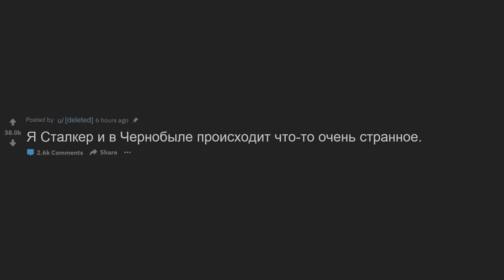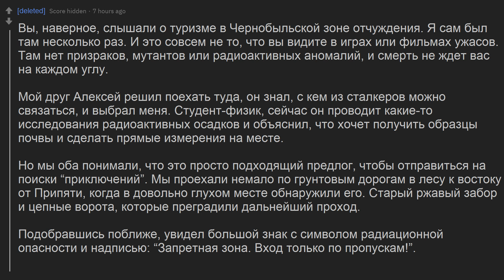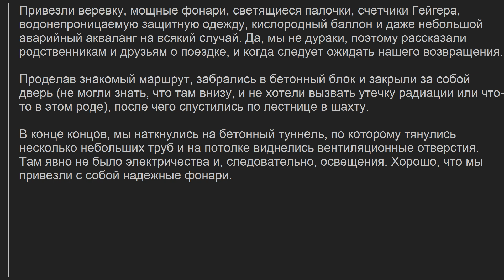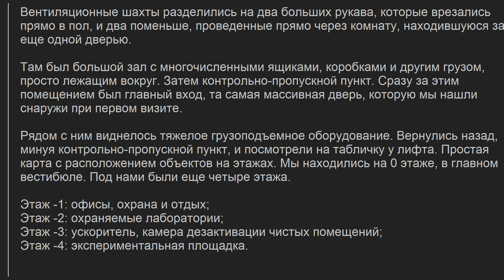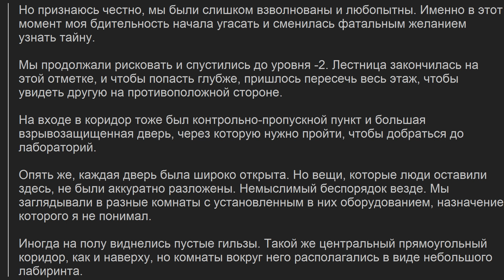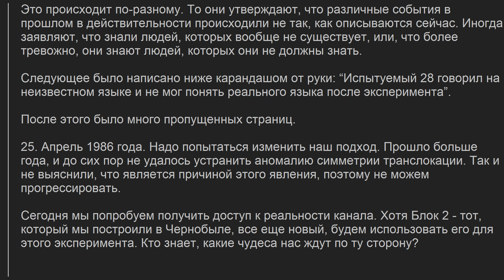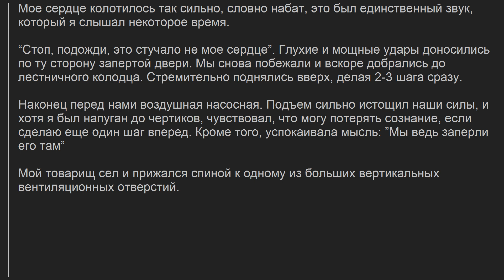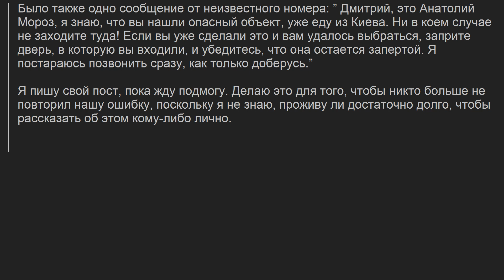Я СТАЛКЕР И В ЧЕРНОБЫЛЕ ПРОИСХОДИТ ЧТО-ТО ОЧЕНЬ СТРАННОЕ